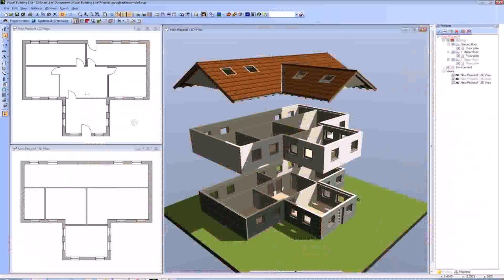2 Bedroom House Plans Dwg - Gif Maker DaddyGif.com (see description)